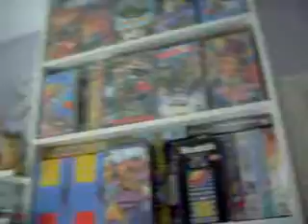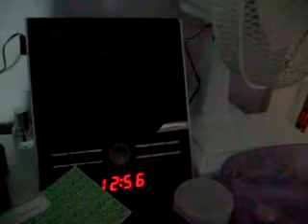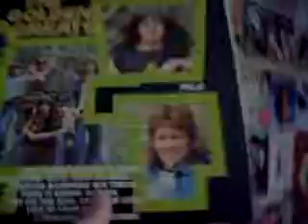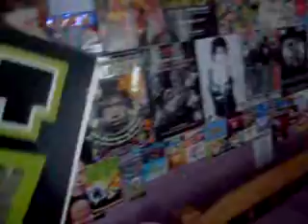Chez Aniseed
My bedroom...actually in one of it's less messier states, believe that or don't.